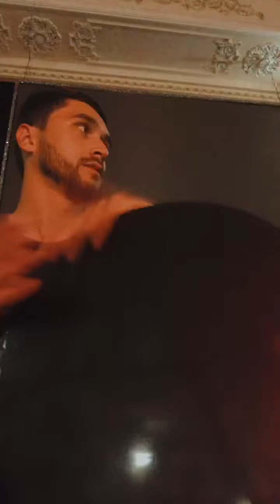Timur Vakhidov Dhol lezginka solo new 17.10. 2021